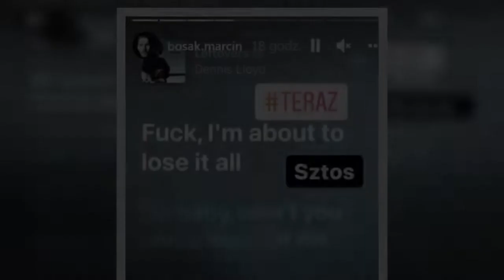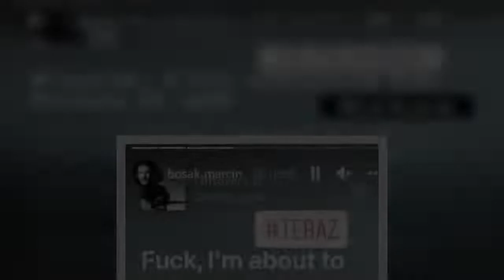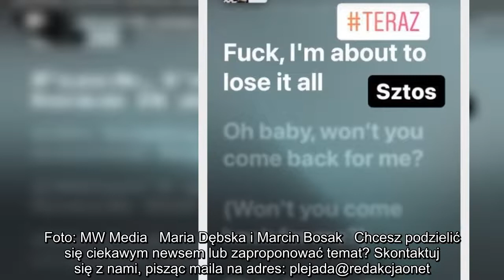Maria Dębska i Marcin Bosak przechodzą kryzys? Usunęli wszystkie wspólne zdjęcia